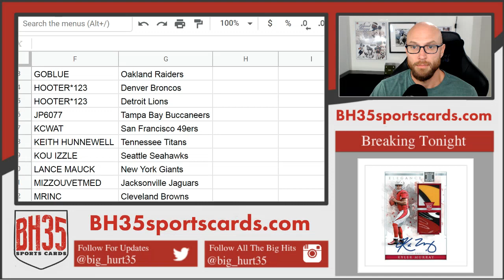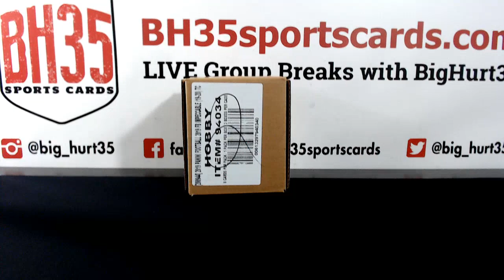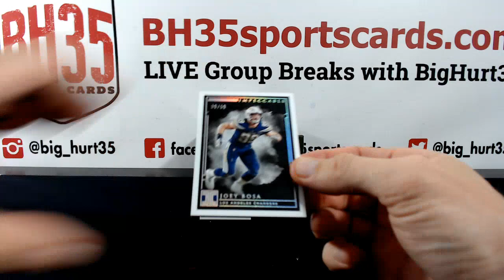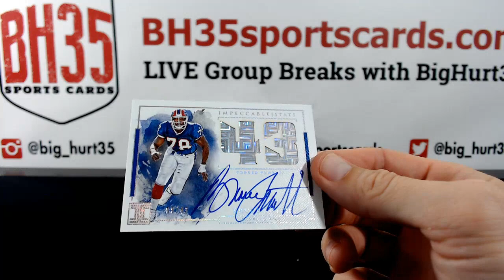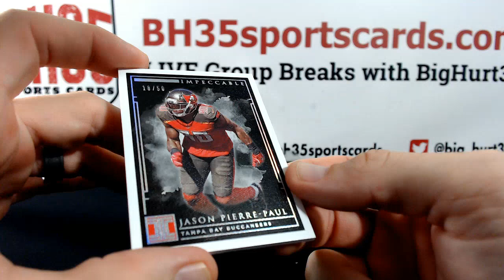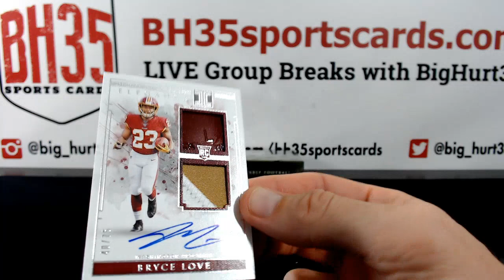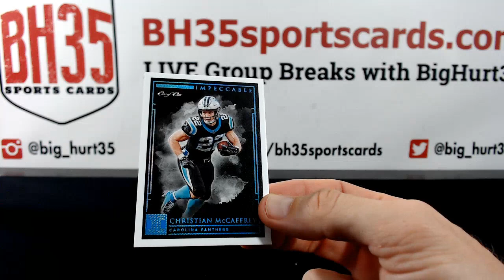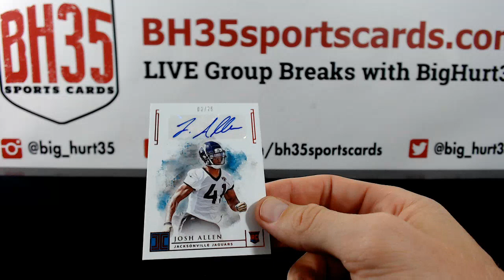2019 Panini Impeccable Football | 3 Box Case Break #2 Pick Your Teams